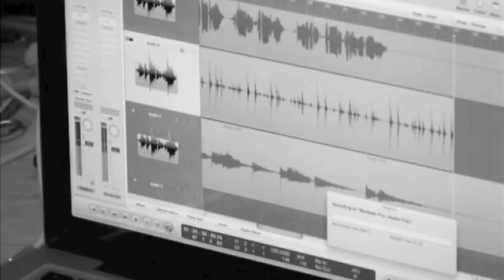Coastal Traks - Slow Dancing In A Burnin' Room - John Mayer (Cover)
So my last cover of this song got a few comments about my timing and such... i couldnt let a john mayer cover be disappointing so i thought id get some friends and make the most amazing cover iv ever attempted to mix... this is it!

Hope you like it, this one took a LOT of time and effort! and this is the result! thanks to Shane and Jackie for  their input to this too! couldnt have done it without them! :)